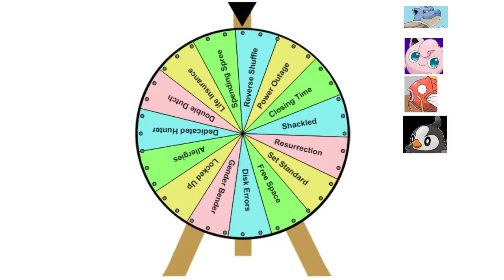Pokemon Soul Silver Extreme Randomizer Nuzlocke: Ask and You Shall Receive - Part 5 - Reaper Plays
I NEVER KNEW I NEEDED THIS.